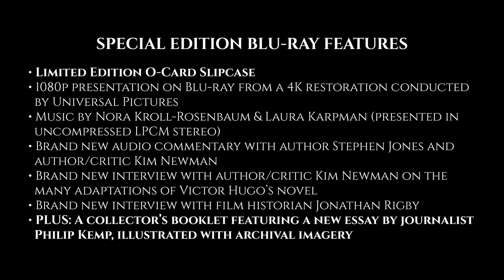THE HUNCHBACK OF NOTRE DAME (Masters of Cinema) New & Exclusive Trailer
Perhaps the grandest of Universal’s silent films—and featuring arguably its first iconic movie monster—THE HUNCHBACK OF NOTRE DAME stars Lon Chaney in the role which transformed him from a respected character actor to a global superstar.

Chaney stars as Quasimodo, the mocked and vilified bell-ringer of Notre Dame who selflessly protects the star-crossed street performer Esmerelda (Patsy Ruth Miller), who is in an ill-fated love affair with the dashing Captain Phoebus (Norman Kerry).

A "Super Jewel" adaptation of Victor Hugo's novel, Universal spared no expense on this lavish production, and were rewarded with the most financially successful silent film they had released up to that point. Lon Chaney's performance and make-up work are already legendary, but the rest of the film is as deserving of praise – a beautiful nightmare now fully restored in 4K and making its UK debut on Blu-ray as part of the Masters of Cinema series.

Limited Edition O-Card Slipcase (First print-run of 2000 copies only) | 1080p presentation on Blu-ray from a 4K restoration conducted by Universal Pictures | Music by Nora Kroll-Rosenbaum & Laura Karpman (presented in uncompressed LPCM stereo) | Brand new audio commentary with author Stephen Jones and author / critic Kim Newman | Brand new interview with author / critic Kim Newman on the many adaptations of Victor Hugo’s novel | Brand new interview with film historian Jonathan Rigby | PLUS: A collector’s booklet featuring a new essay by journalist Philip Kemp, illustrated with archival imagery